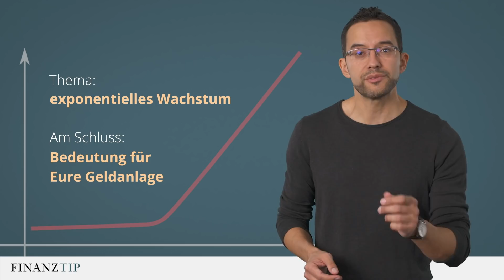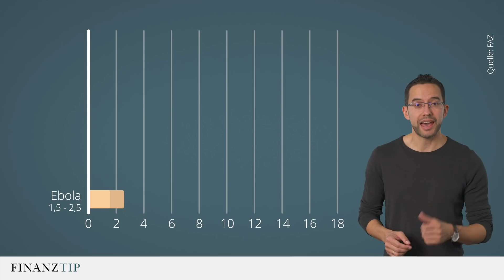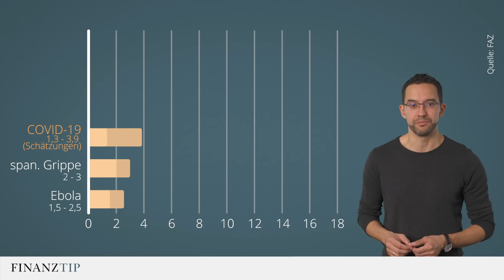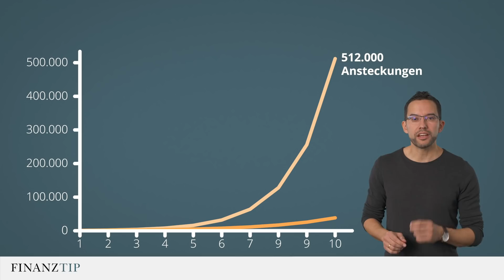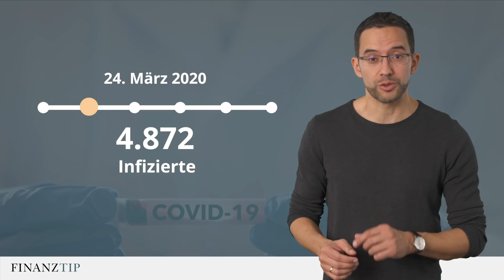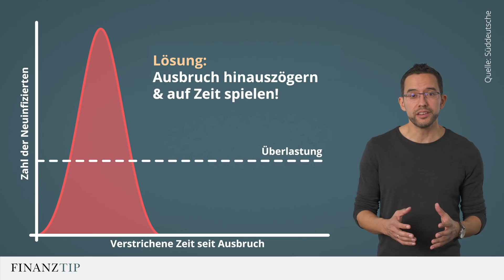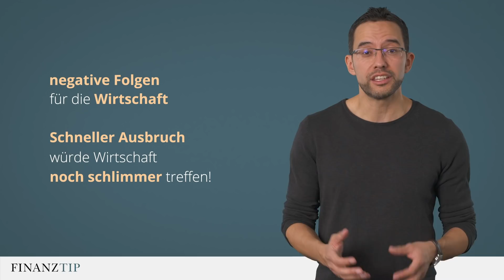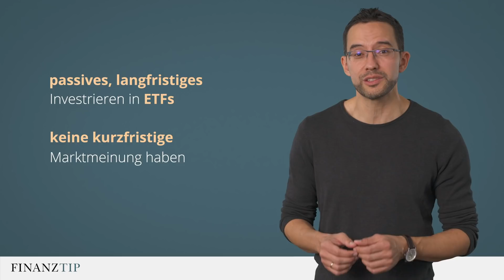Ansteckung durch Corona: Warum wir jetzt handeln müssen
Saidi erklärt, warum sich der Coronavirus schnell ausbreiten kann – und was das für Eure Geldanlage bedeutet.
Bitte TEILT dieses Video auf Euren Kanälen! Leider sehen noch nicht genügend Menschen, wie ernst die Lage ist, weil sie den Hintergrund der Vorgänge nicht ausreichend verstehen.
Danke, Euer Saidi

Tauscht Euch mit anderen Fans in der Finanztip-Community aus –

Was ist Finanztip?
Finanztip ist Deutschlands größter Verbraucher-Ratgeber rund um Euer Geld. Unsere Experten unterstützen Euch dabei, Eure täglichen Finanzentscheidungen richtig zu treffen, Fehler zu vermeiden und Geld zu sparen. Kern des kostenlosen Angebots sind praktische Ratgeber und der Finanztip-Newsletter. Darin beleuchten Chefredakteur Hermann-Josef Tenhagen und das Team alle Themen, die für Verbraucher wichtig sind. Unsere Redaktion recherchiert und analysiert ausschließlich in Eurem Interesse und bietet praktische Handlungsempfehlungen.
Zudem könnt Ihr Euch in der Community von Finanztip mit den Experten und anderen Verbrauchern austauschen.

Was der Stern* neben Links bedeutet:
Wir wollen mit unseren unabhängig recherchierten Empfehlungen möglichst viele Menschen erreichen und ihnen mehr finanzielle Freiheit ermöglichen. Daher sind unsere Inhalte kostenlos im Internet verfügbar. Unsere aufwendige redaktionelle Arbeit finanzieren wir so:
Unsere unabhängigen Experten untersuchen regelmäßig Produkte und Dienstleister. Nur wenn sie dann ein besonders verbraucherfreundliches Angebot empfehlen, kann der entsprechende Anbieter einen Link zu diesem Angebot setzen lassen. Solche Links kennzeichnen wir mit einem Sternchen (*). Geld erhalten wir, wenn Ihr diesen Link z.B. klickt oder beim Anbieter dann einen Vertrag abschließt. Ob und in welcher Höhe uns ein Anbieter vergütet, hat keinerlei Einfluss auf unsere Empfehlungen. Was unsere Experten Euch empfehlen, hängt allein davon ab, ob ein Angebot gut für Euch als Verbraucher ist.